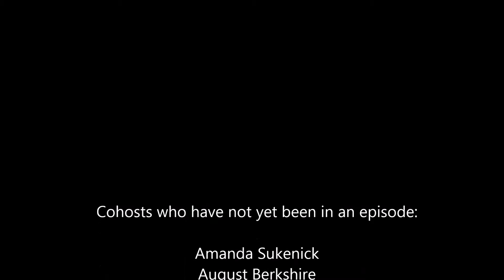Free Will, Science, and Religion Credits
This isn't official yet, but I am toying with the idea of making a credit video for the Free Will, Science, and Religion Podcast. This video is my first try. This video was made using only Windows Movie Maker. Below is the text used in this video.

6-5-2015

Current cohosts who have been in episodes:

Chandler Klebs
George Ortega
Nick Vale
Michael Laster
‘Trick Slattery
Jamie Soden
Felicia Hogan
Mike John Walsh
David Joseph
Derek Smeltzer
Brad Stansell
wsdtime
Anthony Bishop

Cohosts who have not yet been in an episode:

Amanda Sukenick
August Berkshire
Merle Rein

Former Cohosts:

Allen Worrell
Gary Mosher